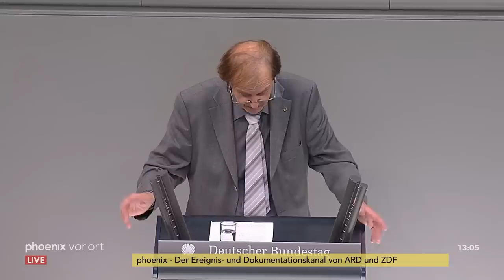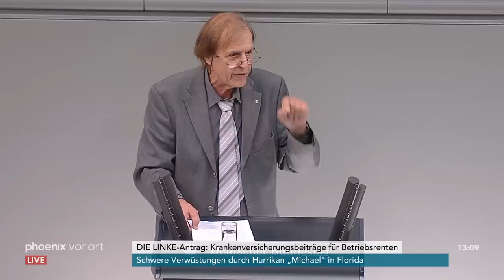Bundestagsdebatte zu Krankenversicherungsbeiträgen für Betriebsrenten am 11.10.18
Bundestagsdebatte zu Krankenversicherungsbeiträgen für Betriebsrenten mit Reden von:

01:04 Matthias W. Birkwald (Die Linke)
08:00 Karin Maag (CDU/CSU)
16:02 Detlev Spangenberg (AfD)
20:55 Karl Lauterbach (SPD)
25:52 Christine Aschenberg-Dugnus (FDP)
30:20 Maria Klein-Schmeink (B90/Grüne)
36:21 Erich Irlstorfer (CDU/CSU)
44:00 Jörg Schneider (AfD)
48:09 Ralf Kapschack (SPD)
55:27 Wieland Schinnenburg (FDP)
58:00 Rudolf Henke (CDU/CSU)
01:04:43 Bärbel Bas (SPD)